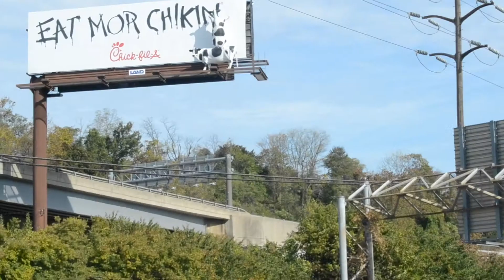Extreme Air ( INSANE FLIPPING )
Hope you guys enjoy the video!  Sorry that I haven't been active lately.  Btw Erik survived that tragic moment.  Give a Thumbs Up for Ty for his birthday!  His birthday was October 30th.